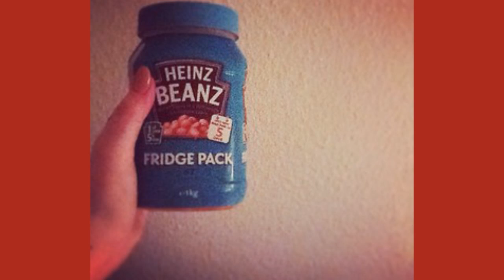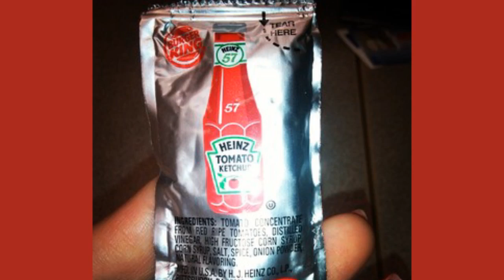The History of Heinz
An iconic condiment, an iconic brand, an iconic story
Amazon UK
Amazon US

Created by M3, Modern Marketing Media